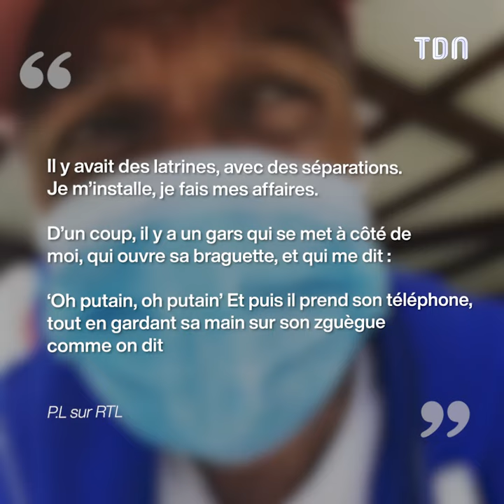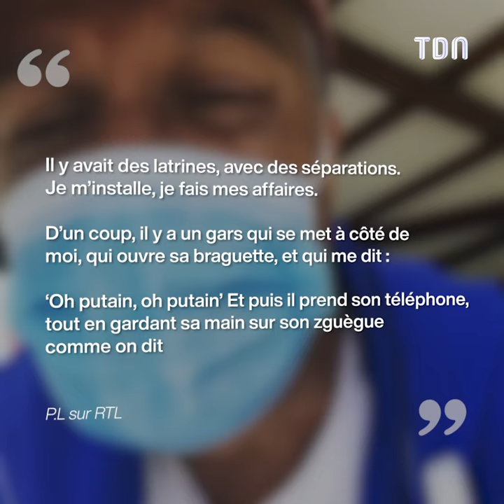Pascal Légitimus : Ce jour où un fan a franchi toutes les limites